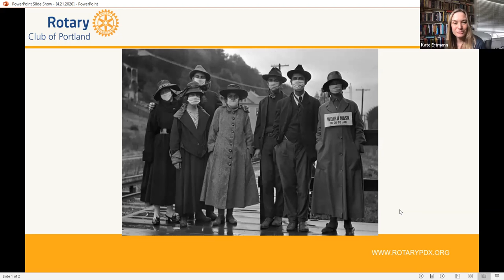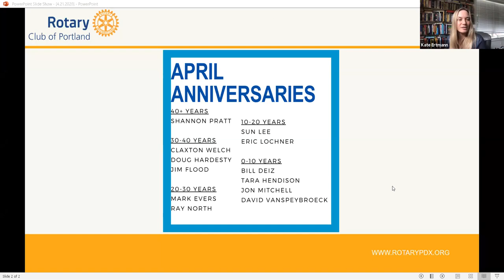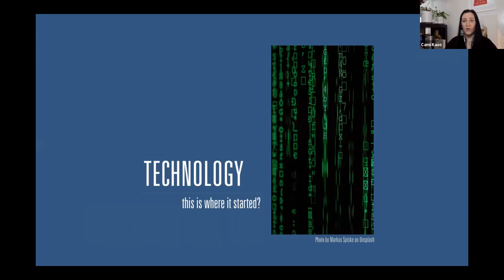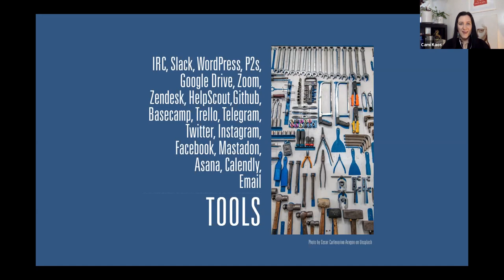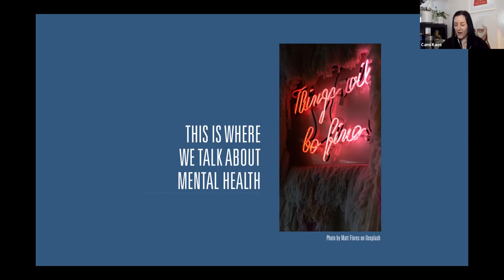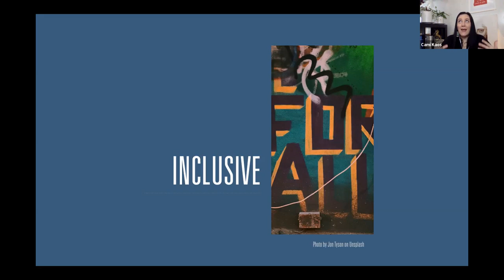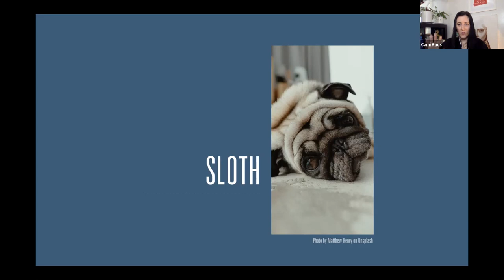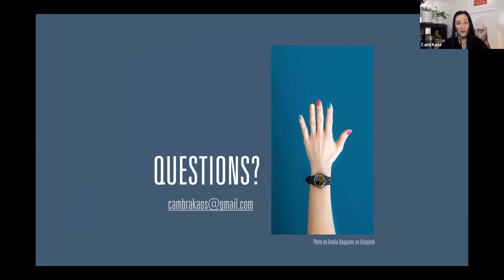Rotary Club of Portland Weekly Meeting Tuesday, April 28th, 2020 - Cami Kaos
Rotary Club of Portland Weekly Meeting Tuesday, April 28th, 2020 with Keynote Speaker, Cami Kaos